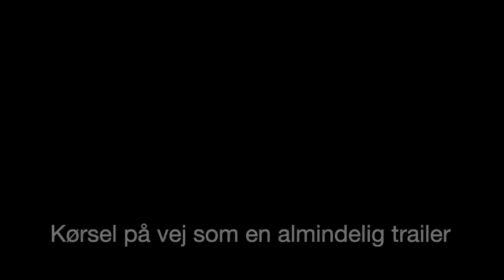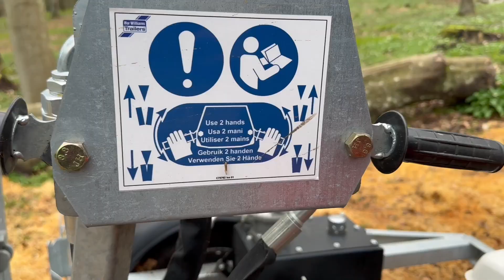Ifor Williams LS256 brændekløver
Ifor Williams brændeflækkeren er en solid brændekløver med en totalvægt på 500 kg. Den mobile brændekløver med trailertræk har en egenvægt på 350 kg. Brændekløverens solide opbygning gør det muligt for dig at flække brænde med et tryk på hele 25 tons.

Ifor Williams LS256 Brændekløverens totale længde er kun 270 cm, og den måler 126 cm i bredden, og giver dig mulighed for at flække brænde med en længde på op til 60 cm.

Ifor Williams LS256 mobiler brændekløver er bygget med en 1 akslet trailer som base og kører på 13″ hjul som standard. Den mobile brændekløver produceres på Ifor Williams fabrik i Wales.

Ifor Williams brændekløveren er designet til privat brug og lette erhvervsopgaver, og du kan nemt have den med på farten. Du kan nemlig med LS256 brændekløveren køre på vejen med samme hastighed, som hvis du kørte med en helt almindelig trailer.